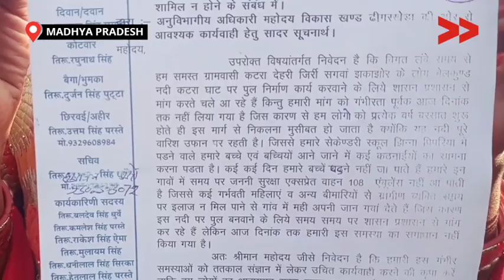निराश ग्रामीणों ने नदी में पुल नहीं बनने के कारण विधानसभा चुनाव के बहिष्कार की कही बात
ग्राम वासियों को वेलकुडं नदी कटरा घाट को पार कर मुख्य मार्केट व मुख्य मार्ग झिन्नापिपरीया के लिए अपनी निजी जरूरतो के लिए जाना पड़ता है व इसी मार्ग से ग्राम कटरा, देहरी,सगवा, झकझोर के बच्चे झिन्नापिपरीया हायर सेकेंडरी स्कूल पढ़ने आते हैं| लेकिन यह मार्ग अत्यंत दुर्गम व नदी पर पुल नहीं होने से बरसात के मौसम में नदी कई कई दिन उफान पर रहने से इन गांवों के लोगों को आने जाने में बहुत कठिनाईयों का सामना करना पड़ता है| इन गांव के बच्चे कई कई दिन नदी उफान पर रहने के कारण पढ़ाई करने शाला नहीं जा पाते हैं व गांव तक समय पर जननी सुरक्षा एक्सप्रेस 108 एंबुलेंस भी नहीं आ पाती है| जिससे कई गर्भवती महिलाएं व बीमारी से पीड़ित व्यक्ति समय पर इलाज नहीं मिलने से अपना दम गांव में ही तोड देते हैं|

इन ग्रामवासियों के द्वारा नदी पर पुल निर्माण कार्य करवाने के लिए समय समय पर जिम्मेदार प्रशासनिक अधिकारी व जनप्रतिनिधियों को आवेदन देकर अवगत कराया जाता रहा है| लेकिन अभी तक इन ग्रामवासियों की इस समस्या का समाधान नहीं किया गया है| जिस कारण से करीब 4 ग्राम कटरा, देहरी,सगवा, झकझोर के लगभग 4,000 लोगों का आवागमन नदी में पुल नहीं होने से प्रभावित हो रहा है| ग्राम वासी सरकार से जल्द से जल्द समस्या समाधान के लिए कलेक्टर महोदय कटनी को आवेदन पत्र देकर बताया है की समस्या समाधान नहीं होने पर वे विधानसभा चुनाव 2023 में शामिल नहीं होंगे|

Community Correspondent Niranjan Singh Itiya reports from Katani, Madhya Pradesh for Video Volunteers.